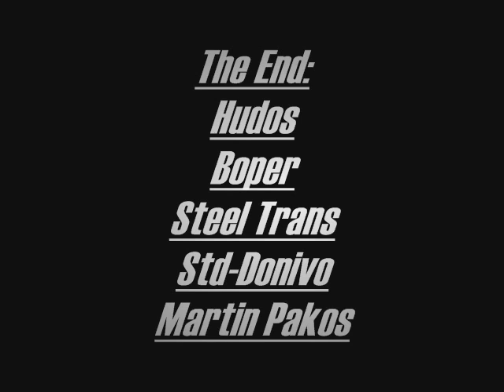slovakia.wmv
Slovaka spedition...